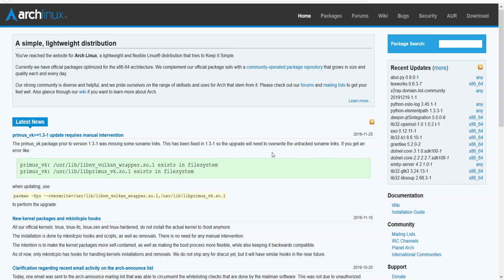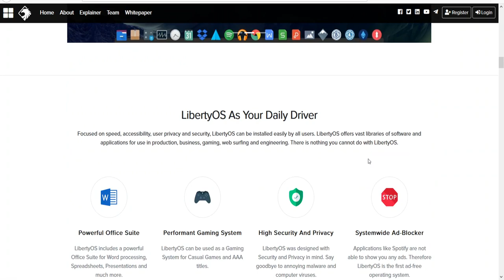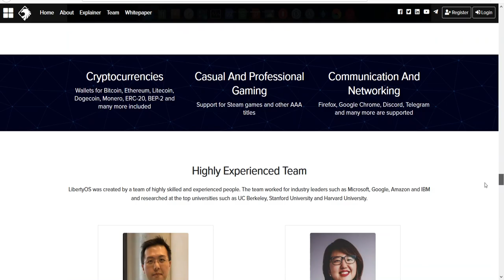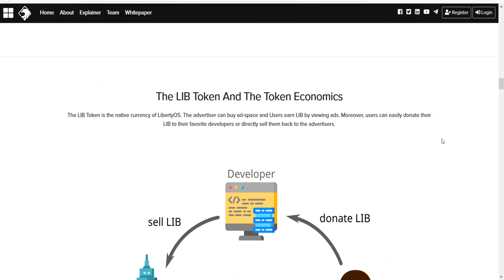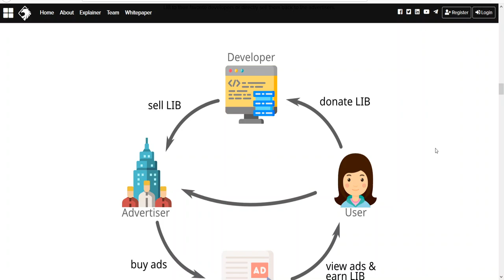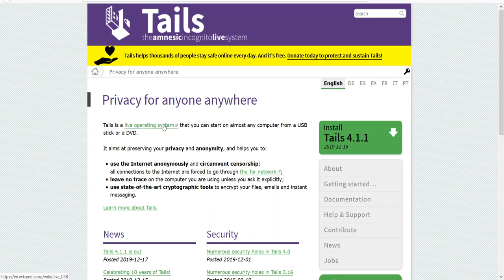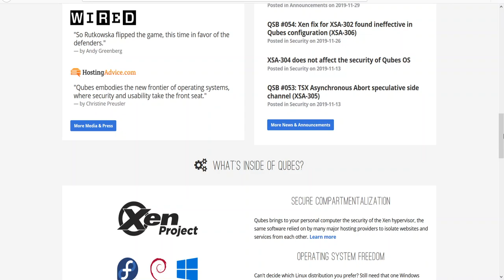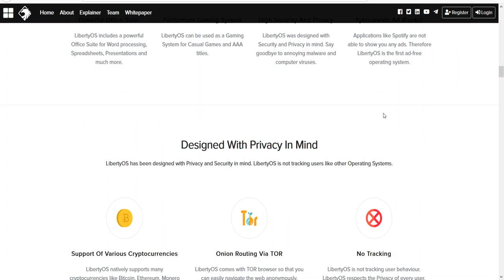🔴 LibertyOS czyli system operacyjny na blockchain. 💲 Gdzie tu zysk?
Jeśli jakaś kwestia w dziedzinie technologi lub bezpieczeństwa w zakresie kryptowalut nie jest dla Ciebie jasna, daj znać w komentarzu, będę wybierał i odpowiadał na Wasze pytania.